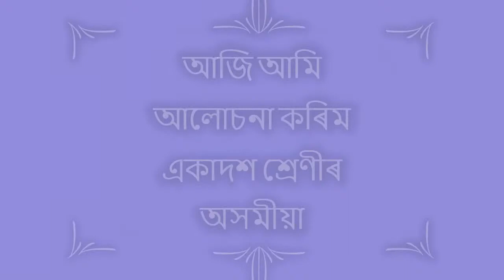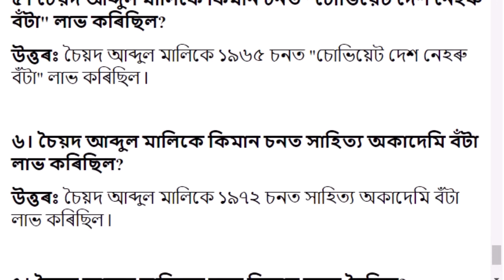গোট ২ পাঠ ১ বিয়াৰ প্ৰেজেণ্ট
বিয়াৰ প্ৰেজেন্ট | গোট ২ | Chapter 1 | Class 11 Assamese Chapter 1 Question and Answer | Assamese Medium |

Class 11 Assamese Book Solution
Subject: Class 11 Assamese
Video Editor: Porishmita Hazarika
Author: Sangeeta Das
Thumbnail Design: Sourab Bora